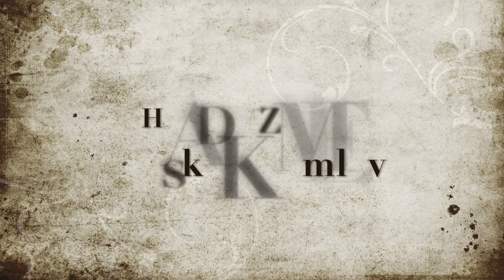TOP 10 Nejkrásnější hrady a zámky v ČR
Česká republika je proslavena celou řadou úchvatných hradů a zámků v nejrůznějších architektonických stylech. Drtivá většina z nich je dnes ve vlastnictví státu a tedy je přístupná veřejnosti. V dnešním videu si tedy ukážeme 10 nejkrásnějších hradů a zámků, které můžete u nás navštit.